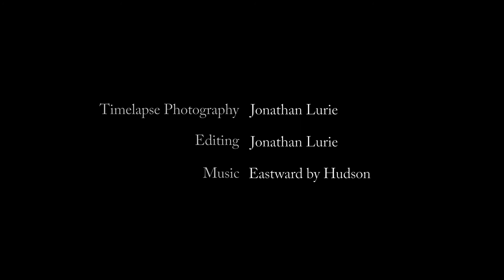Three hours during Thursday, June 18, 2020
00:40
Art during the global pandemic
Music attribution: Eastward by Hudson